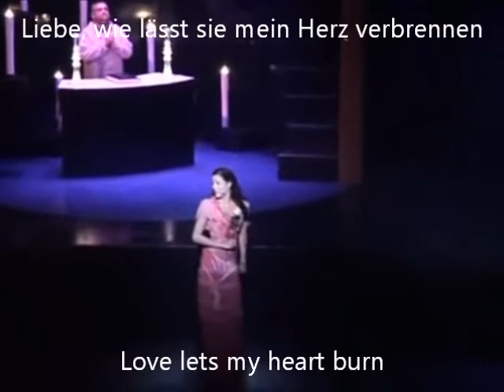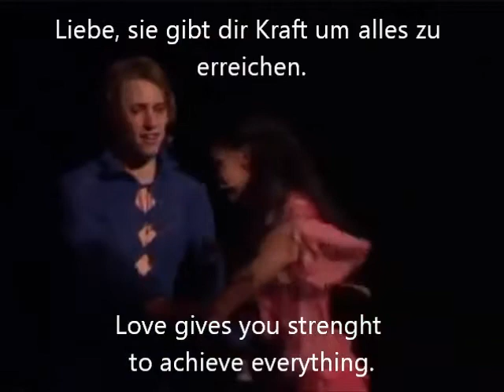Romeo & Juliette - 17 Aimer (German with subs & English translation)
Romeo und Julia - Romeo and Juliet (Roméo et Juliette, de la Haine à l’Amour)
Liebe - Love (Aimer)

The beautiful finale of the first act. :)

Romeo - Lukas Perman
Julia - Marjan Shaki